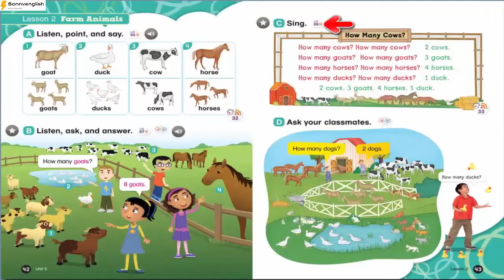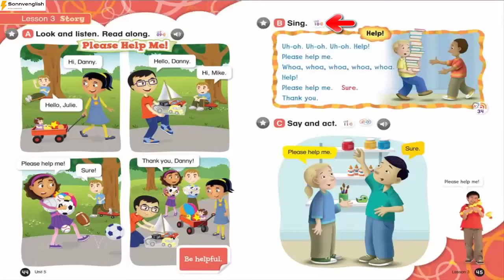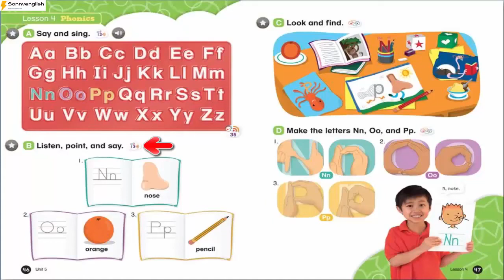Everybody Up Starter - Unit 5